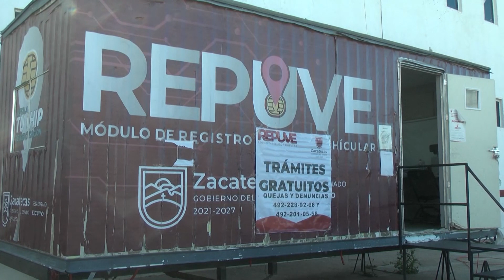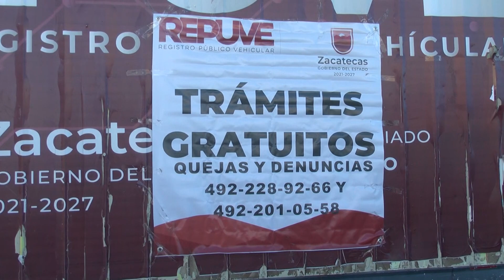Continúa el proceso de regularización de autos extranjeros en Fresnillo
La semana pasada el gobierno de Andrés Manuel López Obrador anunció la ampliación del plazo para la regularización de autos extranjeros, un programa que comenzó el pasado mes de marzo de 2022 en varias entidades del país.

El programa de regularización de autos extranjeros fue ampliado hasta el 31 de marzo del 2023, esto luego de algunas quejas por parte de la ciudadanía quienes señalaron tener múltiples dificultades a la hora de llevar a cabo este trámite.

En el caso del municipio de Fresnillo, el módulo del Registro Público Vehicular (Repuve) se encuentra ubicado en las instalaciones del Centro de Convenciones “Los Temerarios”, en donde los propietarios de vehículo tendrán que acudir en horarios de 8:30 de la mañana hasta las 4:00 de la tarde.

¿Cuáles son los requisitos para regularizar mi auto extranjero?
Los interesados deberán ingresar al sitio oficial del Registro Público Vehicular (REPUVE) para agendar su cita (regularizaauto.sspc.gob.mx), en esta página deberán capturar los datos de los documentos solicitados, imprimir un manifiesto de decir la verdad que deberás firmar y se otorgará un comprobante para realizar el pago de 2,500 pesos en los bancos: BBVA, Banamex y Banco Azteca.
Los documentos solicitados son los siguientes:
- Título de propiedad vehicular
- Identificación oficial
- CURP
- Comprobante de domicilio (no mayor a tres meses)
- Serie del vehículo a legalizar
- Correo electrónico
- Número telefónico
¿Qué vehículos se pueden regularizar?
El trámite está dirigido para aquellos autos extranjeros cuyo año-modelo sea 2016 y anteriores, así como aquellos que su NIV inicie con 1, 4 o 5, en el caso de que su país de origen sea Estados Unidos de América; 2 para los importados de Canadá, y 3 para los de México. No aplican vehículos deportivos, blindados, camiones, autobuses.